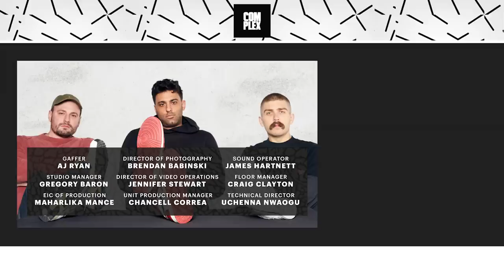Off-White x Nike: The Best, the Worst, and the Rest | The Complex Sneakers Podcast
The Complex Sneakers Podcast is co-hosted by Joe La Puma, Brendan Dunne, and Matt Welty. This week, the three co-hosts discuss Virgil Abloh's growing body of Off-White x Nike sneakers, starting at the first release of The Ten in 2017 and extending to the upcoming 50 set of Dunks. How big of an impact have sneakers like the Off-White x Air Jordan 1 had on collaborations and Nike's approach to them in general? Do we really need another 50 pairs this summer? Also, Welty explains his Memorial Day workout while Joe and Brendan discuss Italian food.